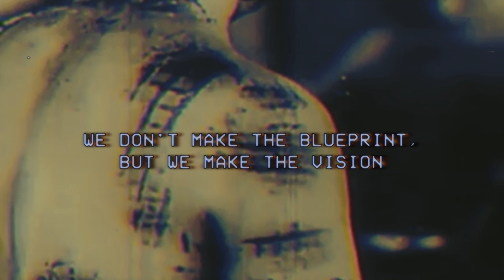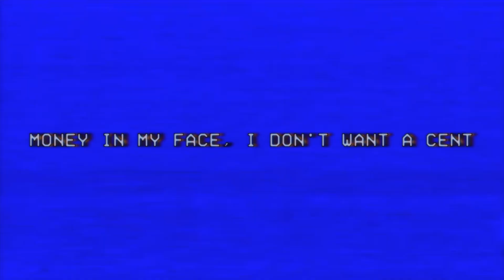Bones - Silverado (Lyrics)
prod. ghost/\/ghoul

Bones
Silverado
ghost/\/ghoul
Lyrics
TeamSESH